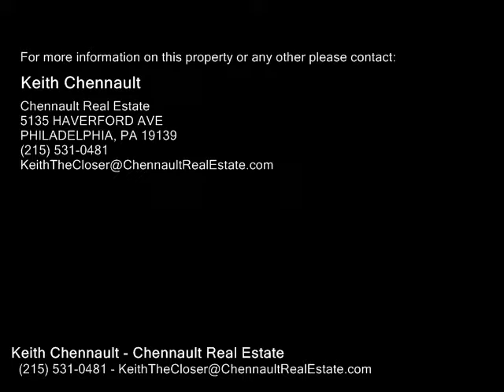4307 N FRANKLIN ST, PHILADELPHIA PA 19140 - Real Estate - For Sale -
4307 N FRANKLIN ST, PHILADELPHIA PA 19140  Real Estate  For Sale   Movein ready house! This is a turn key rental property. Tenants just moved October 31, 2018. This is a great portfolio addition.  This is also a great first home owner. Cash offers are preferred.   All offers will be reviewed. This is an assignable contract property. Purchaser to use Equitable owners title company. Property being sold asis where is condition. Property has an equitable owner.

Keith Chennault
Chennault Real Estate